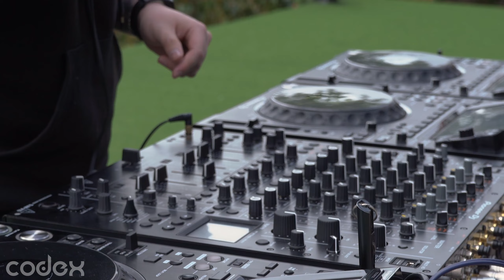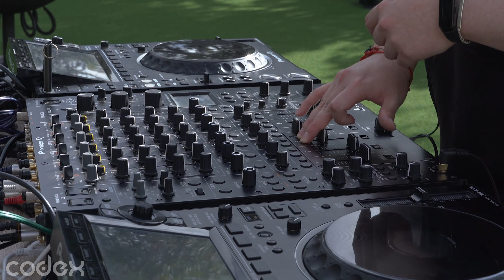GREEN SERIES - Leghet at Embalse San Rafael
CODEX is back with a special delivery of 3 performances in front of one of Bogota's main water sources: Embalse San Rafael (San Rafael Dam)

With a beautiful setting and nature landscape, we bring our Green Series to YouTube this October 2023. Presenting capital hybrid act duo Hermetika, progressive and melodic master Leghet and dance floor destroyer FOGGA. Colombian artists on the national and international eye, having great presentations all across the country.

Juan a.k.a @leghetmusic is a DJ and music producer from Pasto, Colombia whose productions range from melodic techno to progressive house, influenced by dark melodies and his Latin groovy influences, his music has been played in the biggest festivals of the world as Tomorrowland, Untold Festival and well known clubs like Hï Ibiza and the memorable Printworks, his sound is special and unique to worldwide known artists and promoters, his constant effort to impulse this genre truly makes him a unique artist and one of the best performances we've ever seen.

80 minutes of Leghet's own music productions in front of the San Rafael Dam, for our second release in this green series, something for all the progressive / melodic fans out there

Produced by CODEX

Artist: Leghet
Direction: Nicolás Vanegas
Executive Production: Nicolás Vanegas, David Amaya, Gabriel Galindo
Director of Photography: Nicolás Vanegas
Drone Operator: Felipe Hernández
Photography: Nicolas Zambrano, Jacobo Sampedro
Sound Engineer: Alejandro Alarcón
Post-Production: Nicolás Vanegas